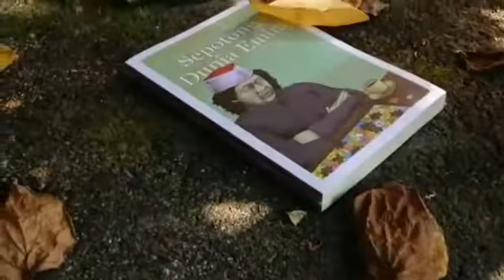Sepotong Dunia Emha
Sepotong Dunia Emha merupakan buku karya Latief S. Nugraha. Buku ini diangkat dari penelitiannya selama menimba ilmu di Program Pascasarjana Ilmu Sastra Universitas Gadjah Mada, dengan judul tesis "Emha Ainun Nadjib dalam Arena Sastra dan Arena Sosial". Berisi proses kreatif Cak Nun sejak masih remaja dan bergabung dengan Persada Studi Klub asuhan Umbu Landu Paranggi hingga pencapaian modal simbolik, modal kultural, modal sosial, dan modal ekonominya kini tentu memberikan informasi sisi lain dari Cak Nun di belakang panggung Maiyah. Buku ini diterbitkan oleh Penerbit Octopus tahun 2018, salah satu rumah penerbitan buku alternatif di Yogyakarta. Buku ini dibandrol dengan harga Rp.70.000. Pemesanan dapat menghubungi via WA 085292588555.